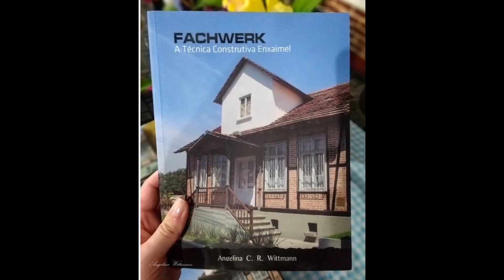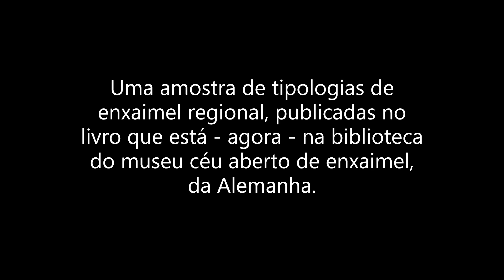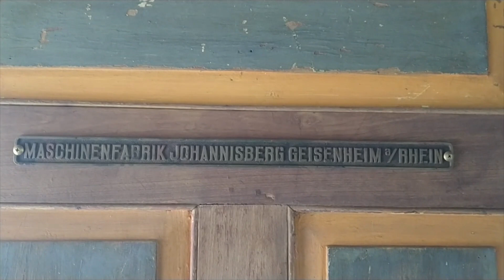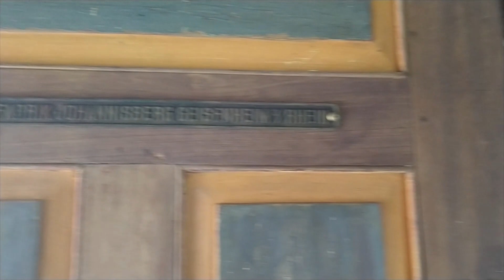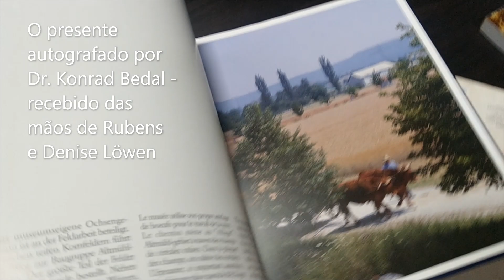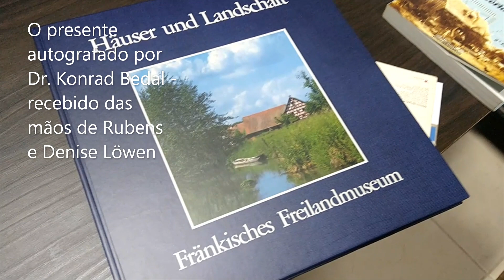ENXAIMEL - CONVERSANDO COM O ENGENHEIRO RUBENS LÖWEN - BENEDITO NOVO SC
Löwen é filho e neto de carpinteiros e descendente de um pioneiro alemão que migrou para Santa Catarina. Quando soube que estaríamos em Ibirama conversando sobre a técnica construtiva enxaimel, foi até ao local com o livro de nossa autoria "Fachwerk - A Técnica Construtiva Enxaimel" presenteado por sua esposa   Denise Putka Löwen, o qual autografamos. Não bastasse, nos presenteou com um tijolo da casa demolida de Rodeio, em julho de 2022, a qual registramos e está registrada no link: Rodeio SC - Um Registro para a História
Também nesse momento, em  Ibirama, comunicou-nos que na semana seguinte estaria embarcando para a Alemanha e visitaria o museu a céu aberto de Enxaimel da Francônia, na cidade de Bad Windsheim - Fränkische Freilandmuseum Bad Windsheim, onde nos encontramos com especialista e pesquisador desta técnica construtiva  e idealizador do museu, Dr. Konrad Bedal. Este encontro foi viabilizado pelo editor da Revista Weltruf, Dr Wolfgang Betz. Passamos uma manhã com Dr. Bedal, o que nos possibilitou o entendimento e compreensão de muitas questões técnica que envolvem a técnica construtiva enxaimel.
Rubens Ralf Löwen se prontificou em entregar exemplares do livro Fachwerk - A Técnica Construtiva ao Dr. Bedal, ao museu e ao Dr. Betz. Este encontro está para acontece e será registrado. Informou que aconteceria no final deste mês de agosto, sendo este um dos últimos compromissos de sua excursão na Alemanha. Agradecemos esta "Ponte construída", pois estes contatos contribuíram muito para nossa pesquisa sobre enxaimel.